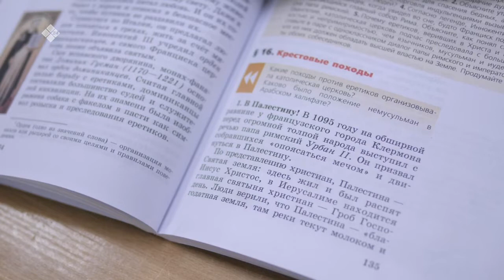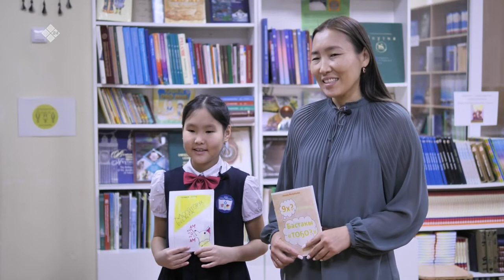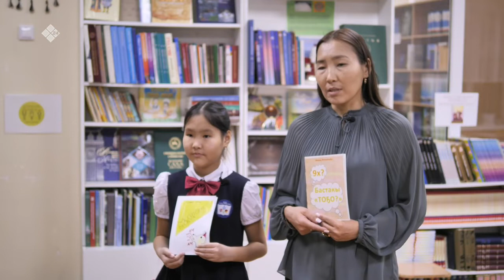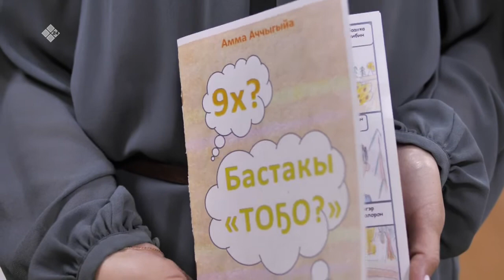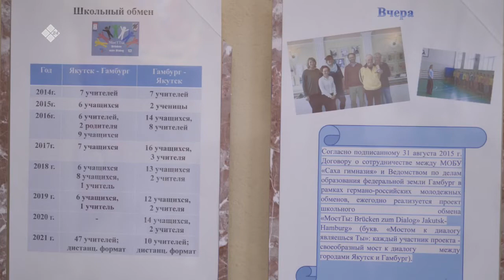«Бу Дьокуускай» биэриигэ: Саха гимназията. 2 чааһа (22.12.22)